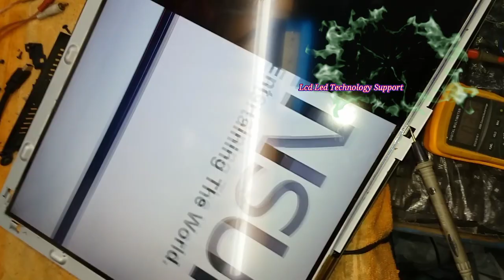Sansui 24 inch # lcd tv panel problem fix. vertical roaling& horizontally half screen picture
Sansui led tv panel problem repair process.side cof& source cof problem fix